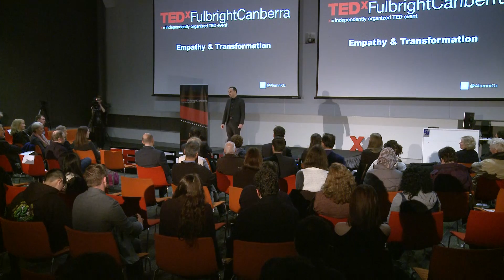Ten ways to become a better person | Manav Ratti | TEDxFulbrightCanberra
Today’s world is increasingly interconnected and diverse. Navigating the challenges of daily life, both personal and professional, requires the right kind of mindset and actions so that we can create homes, workplaces, communities, and a world filled with peace, understanding, and opportunity for all. This talk will present ten insights by which we can increase our personal power and enhance our ability to understand and accept others, thus enabling the best in ourselves, in others, and in our communities.

2009 Fulbright Scholar to New York University; 2016 Fulbright Canada-Royal Bank of Canada Awardee to Salisbury University. Manav Ratti is Associate Professor of English at Salisbury University in the University of Maryland system, U.S.A. Educated at Oxford University (D.Phil., M.St.), Cambridge University (M.Phil.), and the University of Toronto (B.A. Hons), he has twice won awards from Fulbright Canada. He is the author of the critically acclaimed book The Postsecular Imagination: Postcolonialism, Religion, and Literature (Routledge, 2013; pbk. 2014), which he presented at the Ottawa International Writers Festival. He has held research fellowships at Queen’s University Belfast, the Institute of Advanced Study at Jawaharlal Nehru University in India, and the Humanities Research Centre at the Australian National University.